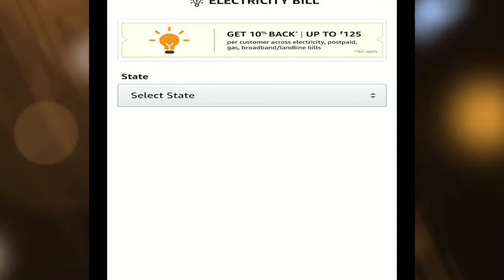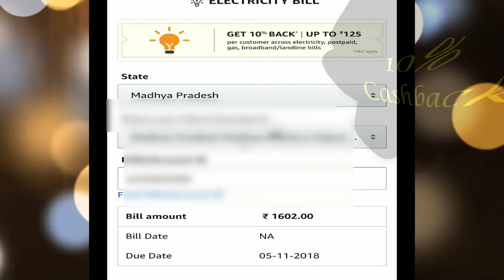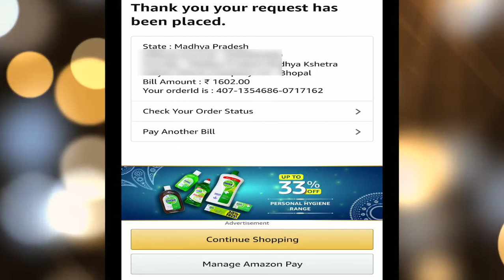Win 125 RS Cashback by paying Electricity, Phone, Gas Bill Online WITH PROOF || TRICKY TAKE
get 10% cashback on bill payment
How to Get 10-20% Cashback instant to Pay Electricity Bill online from Amazon Pay
electricity bill cashback offer
amazon pay gift trick
win gifts in amazon pay
win 125 rs in amazon pay
10% cashback offers